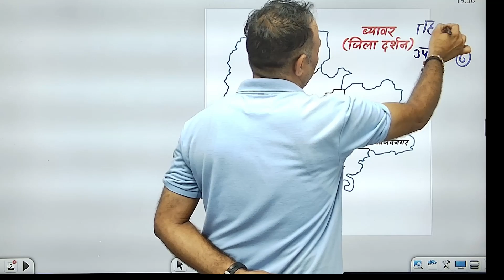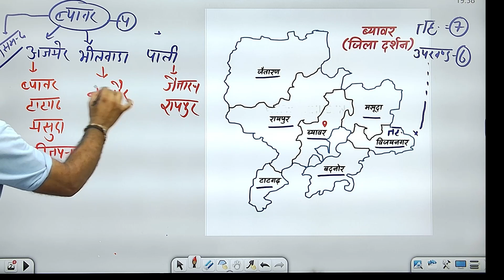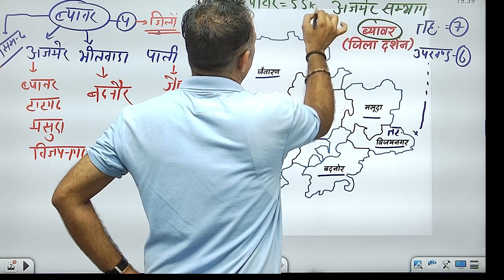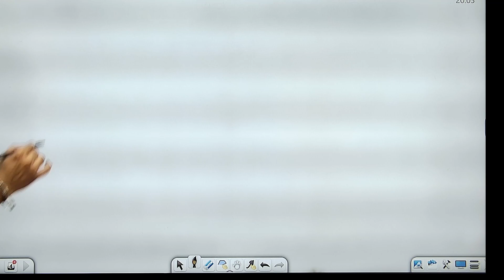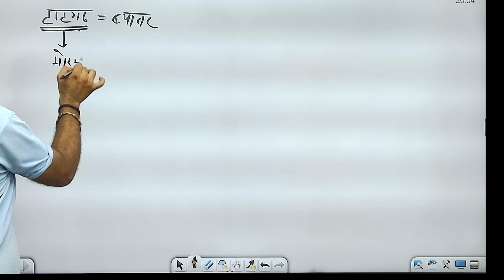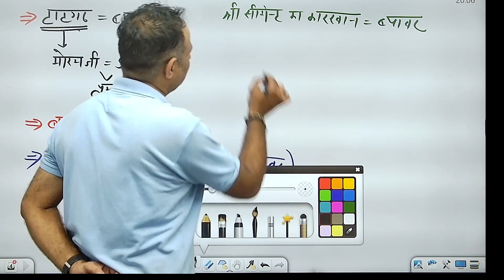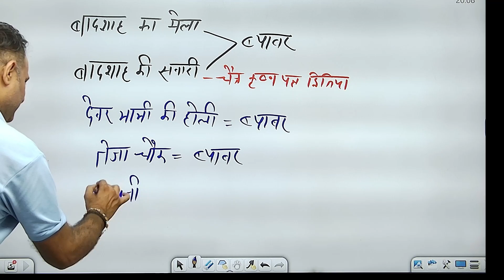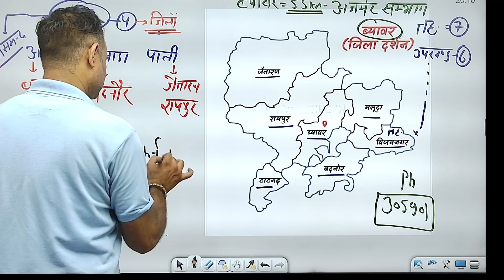राजस्थान का नया भूगोल 2023 | Rajasthan Jila Darshan | Beawar District | Pradeep Sir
Rajasthan New Geography 2023 | Rajasthan Jila Darshan | Beawar District | Pradeep Sir
Rajasthan New Geography 2023 | Rajasthan Jila Darshan | Beawar ब्यावर District | Pradeep Sir

1. Daily Live classes
2. Daily Practice Quiz
3. Pdf Notes
4. Exam-Wise Live Tests
5. Online Test Series and much more.

Features:-
1. Daily Live classes
2. Daily Practice Quiz
3. Pdf Notes
4. Exam-Wise Live Tests
5. Online Test Series and much more.

keywords-